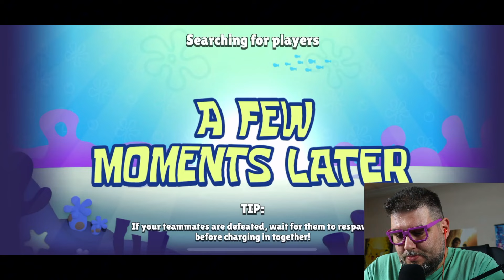Hank Skin Giveaway!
‼️ Γίνε μέλος στο κανάλι σήμερα ‼️
‼️ PC SPECS :
CPU - Intel(R) Core(TM) i5-9400F CPU @ 2.90GHz
GPU - Gigabyte GeForce RTX 2060 OC 6G
MotherBoard - Gigabyte Aorus
WaterCooling (Το σύστημα είναι prebuild από την Infinity Gear)
‼️ Οθόνες :
Main - Samsung UE43NU7022 Smart 4K UHD 43"
Secondary - LG Flatron W2252S-PF 22"
‼️ Console :
Main - PS5 Disc Version
‼️ Camera : Logitech C920

Ευχαριστώ που παρακολούθησες!